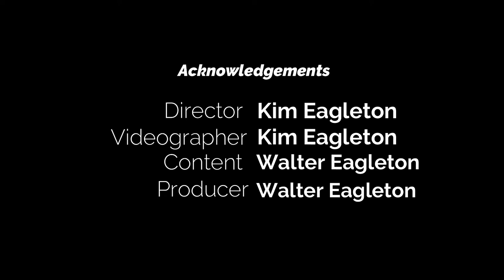Best Homemade Tortilla Soup Recipe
Know where you can find the best homemade tortilla soup recipe? You found it! And you can make it at home!

00:00 Introduction
00:32 Ingredients
03:33 Pound Chicken
05:00 Sear Chicken
06:46 Sweat Onions/Garlic/Jalapenos
09:40 Add Tomato Paste
10:30 Adjust Seasoning
10:58 Add Tomatoes, Chicken Broth
11:59 Add Chicken
13:01 Fry Tortilla Strips
17:26 Make Pico de Gallo
20:00 Prepare Avocado
21:12 Plate Soup
22:56 Taste Test

Ingredients

350-500g/ 1/2lb Boneless Chicken (comb. White/dark)
Light Olive Oil or Veg Oil
1 Onion, diced 1/4"
1-2 Jalapeno Peppers, finely diced
2 Garlic Cloves, minced
Cilantro Stems, chopped
1/4"
1 Tbs Smoked Paprika
2 Tbs Ground Cumin
1 Tbs Chili Powder
2 Tbs Tomato Paste

14 Oz Crushed Tomatoes
1 L/4 Cups Chicken Stock
½  Cup Corn, whole kernel, frozen/canned
Tortilla Strips

For Garnish:
1-2 Roma Tomatoes, diced
1 Small Garlic clove, minced
1 Avocado, sliced or diced
Fresh Cilantro leaves, handful chopped
Fresh Red Onion, diced
Tortilla Strips

Margarita Recipe:
2 Ounces Top Shelf Tequila Blanco (white tequila)
1 Ounce Cointreau, Combier or other Triple Sec or Grand Marnier
Opt: 2 splashes Angostura bitters
1 Ounce Freshly squeezed Lime Juice
Lime Wedge to Garnish
Kosher Salt to Garnish

Sprinkle a layer of Salt on a small plate (or "salting dish"). Rub rim of rocks glass with Lime wedge, then invert glass onto Salt and generously coat rim with Salt.
Add liquid ingredients to a cocktail shaker filled with ice. Shake vigorously, then strain into ice-filled rocks glass.
Garnish with Lime wedge or wheel.
Drink responsibly.

If you are inspired to re-create any of our recipes, please feel free to post a photo on our "Homecooking With Chef Walter" fb page or my IG: @waltereagleton, and remember to use the hashtag

To not miss a thing, sign up for our occasional emails!

LINENS: Please meet our friend Rosanna Buonocore, the owner and provider of our amazing linens which we use in our videos.

QUICK SEARCH FOR EQUIPMENT USED IN OUR VIDEOS - SEE BELOW

"Chef Walter and his wife Kim own this unique small group tour company where they host groups of 6-12 guests for one-week luxury Adventures in beautiful locations throughout Europe and The States. Walter has the privilege of being the Adventure Chef, creating and preparing daily gourmet meals for their guests. They also enjoy creating in-home private dinners for clients and friends when they are back in the States. Many guests request their recipes and want to learn cooking tips.
So In this video series, from their home kitchen in the beautiful Loire Valley of France,  Walter will demonstrate a wide variety of recipes, from Culinary Classics to Originals, as well as covering Professional Kitchen Techniques for the Home Chef."

About Chef Walter
With a strong background in the creative and visual arts, Chef Walter’s style can best be described as “gastronomic bistro”. Having completed a “Diplome de Cuisine” at the famed Le Cordon Bleu Culinary Institute in Paris, as well as the highly rated Walnut Grove Cookery School in France’s Loire Valley, Walter relies on his French training and techniques to assure top quality, but remembers his Texas roots and always cooks from the heart! During week-long Adventures, Walter always includes a mix of the Classics and Regional recipes, as well as a healthy dose of original recipes.

“I love when a plate looks beautiful; however, I feel like a dish should be tasty AND satisfying on its own, and not dependent on several other courses to make you satisfied.”